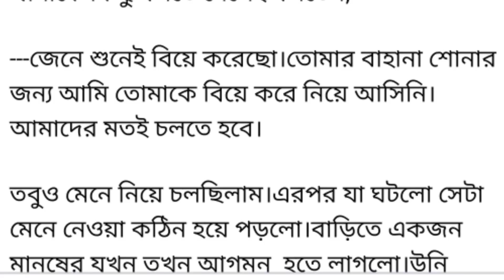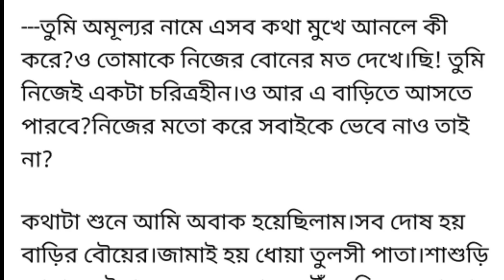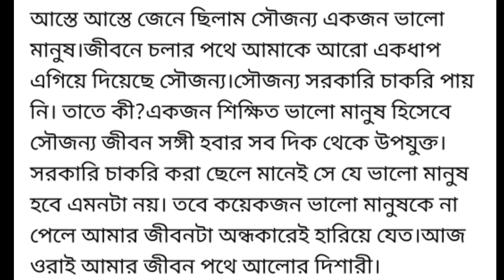বিয়ের মাত্র এক মাসের মধ্যেই ডিভোর্স হয়ে যায় মেয়েটির !! ডিভোর্সের কারণ জানলে অবাক হবেন...😲